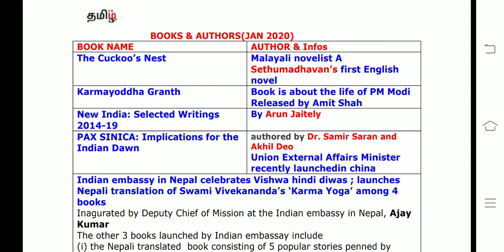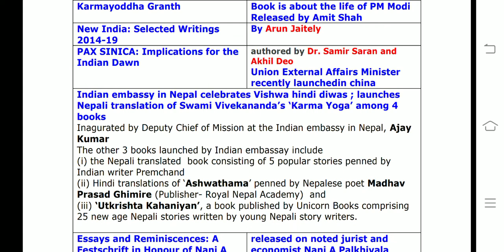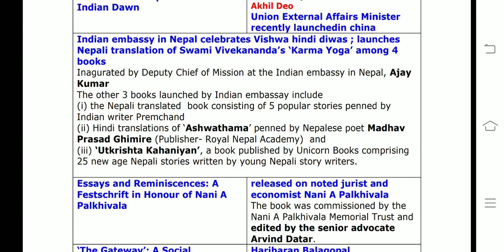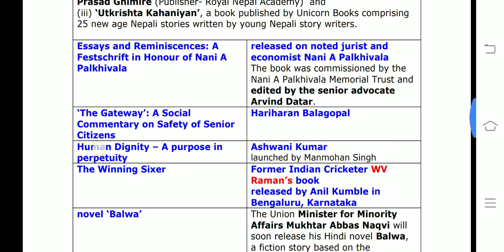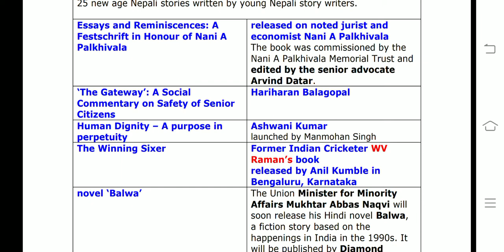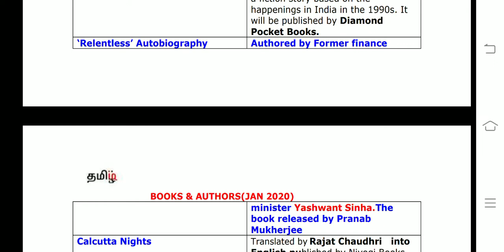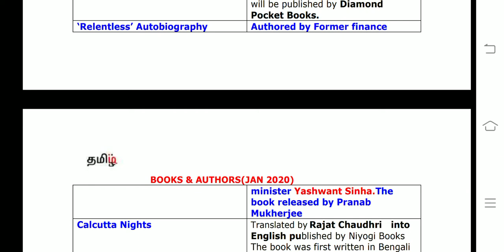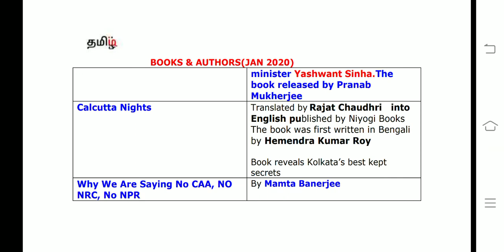January 2020 Books&Authors Tricks to study - tamiliq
This video covers January month book and authors

Telegram CA DISCUSSION GROUP LINK